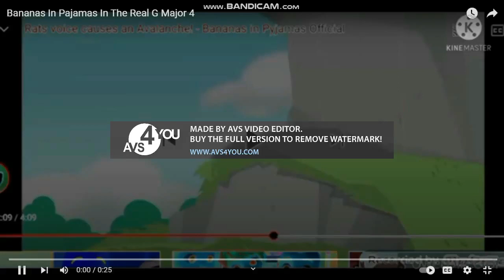Bananas In Pyjamas In The Real G Major 4 Squared